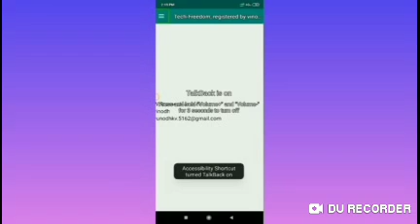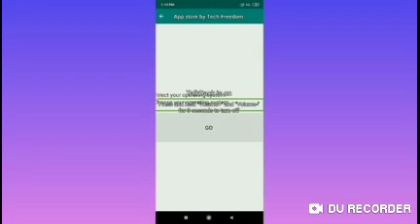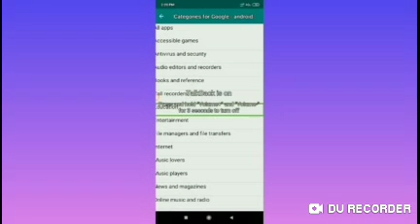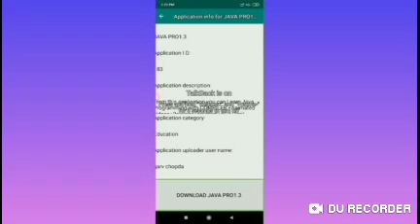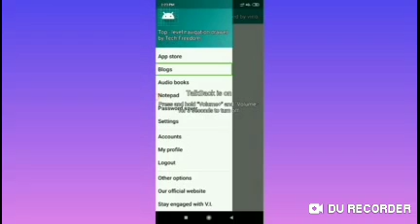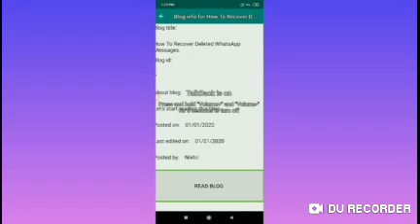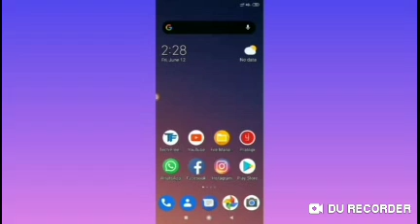ಟೆಕ್ ಫ್ರೀಡಂ ಒಂದು ಅದ್ಭುತವಾದ ಅಪ್ಲಿಕೇಶನ್. Tech Freedom a wonderful & amazing app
Hi friends
This is my first technology video in this channel Channel, video contains the full instruction about freedom application, and it is a wonderful and very awesome app for the  users, especially for visually impaired people.

In this app will get all of our technological needs for Android and windows in one platform for morr information follow our video, you like the content please like the video and share it with your friends and family.
Your support is very important for us to create this type of new vedios.

This video is created by Vinodh V